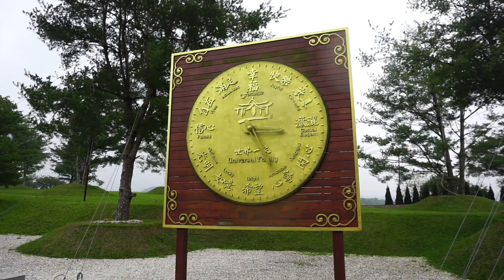Taiwan | Grüntee traditionell selber herstellen & Besuch beim Gott des Geldes | [German/Deutsch]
Grüße Leute,

heute sind  wir in Beipu und stellen uns einen traditionellen Grüntee selbst her.
Dazu gibt es natürlich auch leckeres Essen. Danach machen wir einen Spaziergang in der Altstadt.
Nachdem wir uns die Beine vertreten haben, besuchen wir in Emei die heilige Stätte vom Gott  des Geldes. Zum Abschluss  machen wir noch eine schöne  Bootsfahrt.

My Equipment:

Kamera: Sony Alpha6000 in grau
Stativ: Lammcou